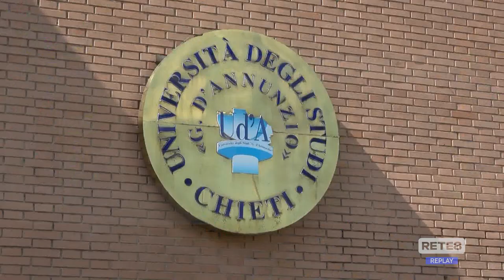Ud’A - Firmata intesa per verificare i requisiti per le agevolazioni